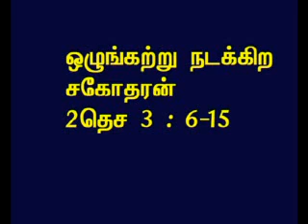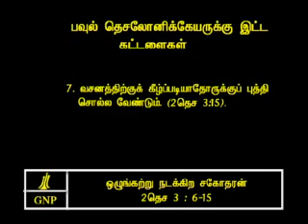TAMIL BIBLE VIDEO COMMENTARY 2THESSALONIANS 3 PART 3